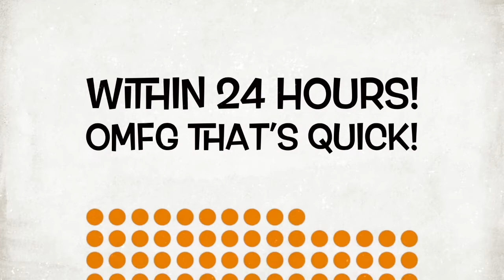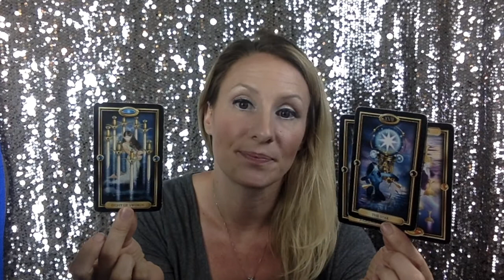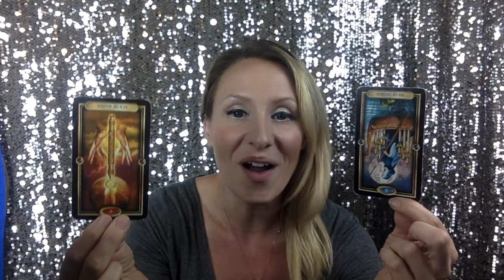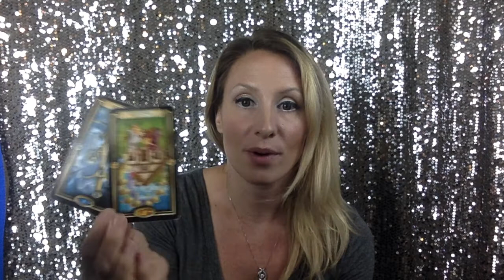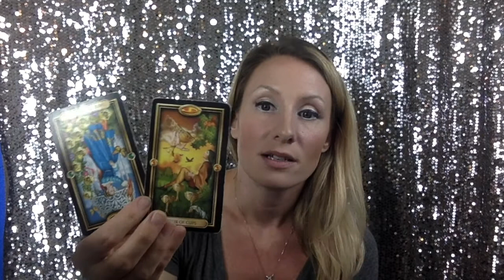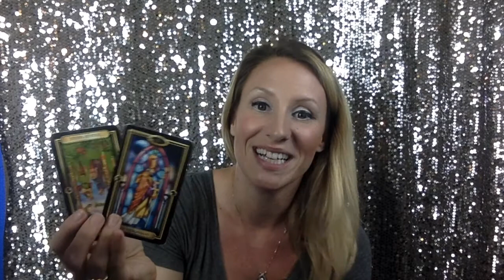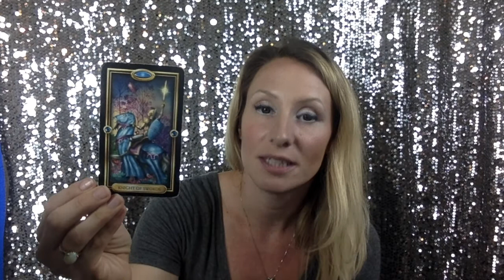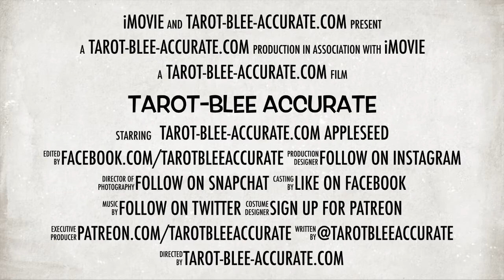Aries Singles LOVE Sept 2017- Trying to get that ex back? Here's how...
This video is for Aries Singles (or if you are spying on an Aries) September 2017. This will tell you what to expect this month in regards to LOVE, and give you tools to attract or manifest your soulmate faster! If you're trying to get that ex back this month; This video will tell you how...Thank you immensely for watching 👀  this video!